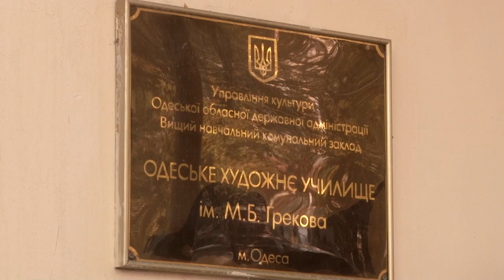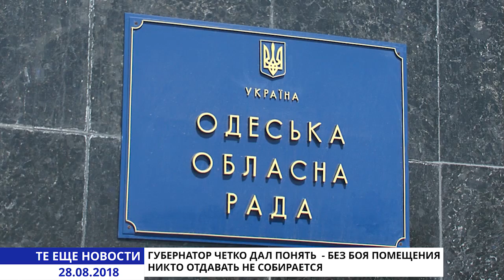Те еще новости (28.08.18) горячая тема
Самой обсуждаемой темой последних двух дней стала попытка рейдерского захвата одного из зданий художественного училища. О чем думал новый владелец, покупая помещение, находящееся под арестом - не понятно, но такого пиара на весь город он явно не ожидал. Теперь мужчине придется общаться с прокуратурой и судом намного чаще, чем он того бы хотел.